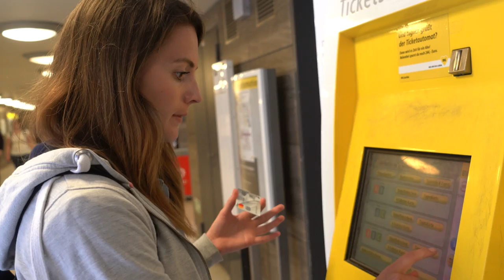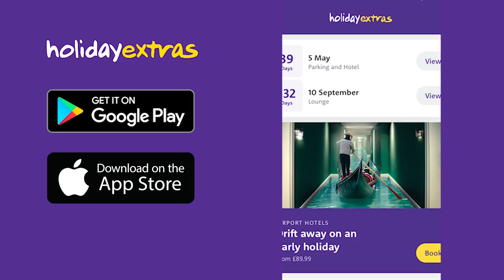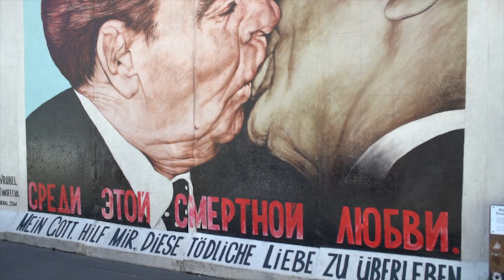🇩🇪 Berlin Travel Guide 🇩🇪 | What You NEED To Know!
Here’s our Essential 🇩🇪Berlin Travel Guide 🇩🇪, giving you EVERYTHING you need to know to take the hassle our your holiday in Germany.

Many thanks to Jonnybegood (Jonathan's band!) for the music featured at the start of the video. You can find them here ►